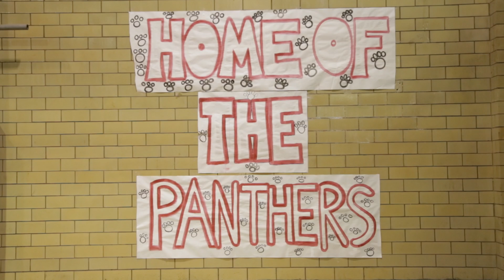DISTRICT HIGHLIGHT JAN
Our January Edition of "District Highlights". To watch full shows make sure to tune into PATV or watch it directly on our stream site on demand For better quality click the settings button and watch it HD :)